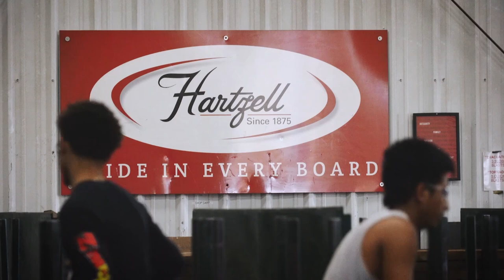Your Home’s Carbon Footprint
Discover how your choice of hardwood lumber over synthetic materials can significantly reduce your home's carbon footprint.